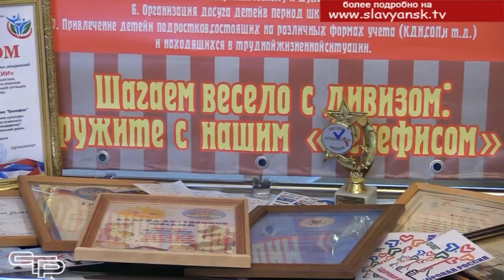Нам жить в России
В городском доме культуры прошел зональный этап краевого фестиваля подростково-молодежных объединений «Нам жить в России». Показать свое творчество, рассказать о своих клубах по интересам к нам приехали 15 районов. Чем живет и дышит сегодняшняя молодежь, узнали наши корреспонденты